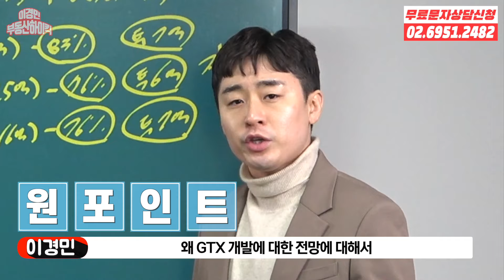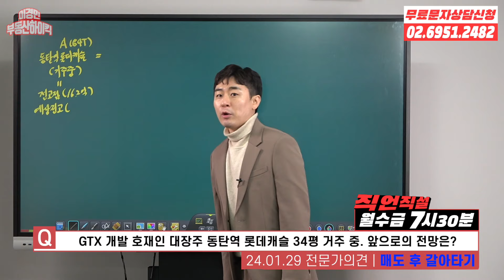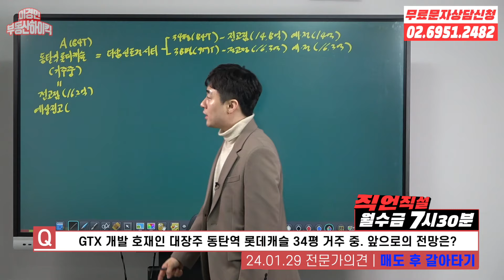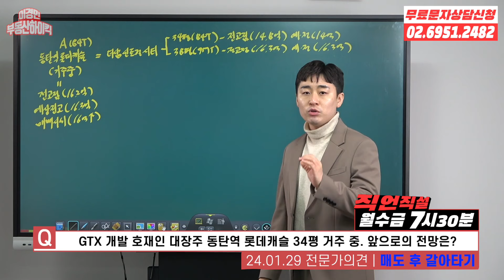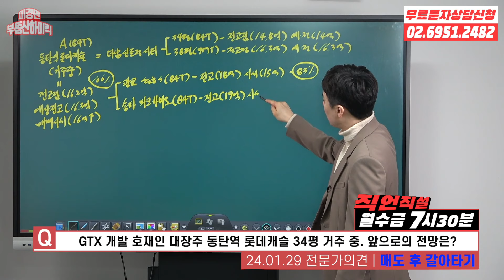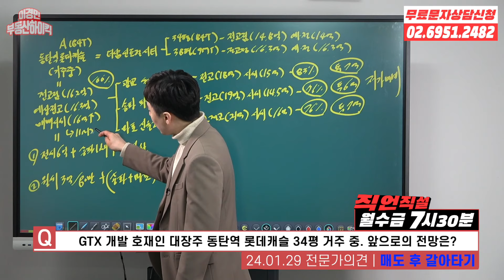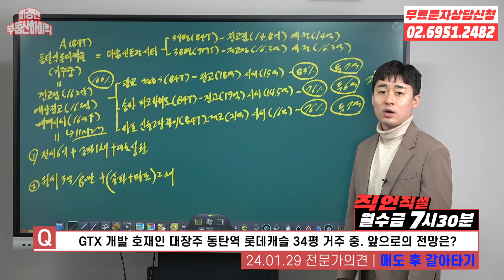드디어 이 지역에서 아파트 신고가 터졌습니다 | 이경민의 부동산하이킥(부동산 강의)(이경민 부동산 전문가) gtx 병점 동탄 아파트 전망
-주요내용-
부동산 고민 상담을 부동산 강의 형식으로 풀어드리는 직언직설 시간입니다. 오늘의 사연자분은 gtx a 동탄 개발 이슈가 있는 대장주 동탄역 롯데캐슬 아파트 84타입 거주중에 있다 하셨습니다. 앞으로 동탄 아파트 전망에 대해 문의를 주셨습니다. 장기적으로는 전망이 밝을 순 있지만 자산증식을 위해선 반드시 지금 매도하고 상급지 갈아타기 추천을 드렸습니다.
21년 하반기 입주하자마자 22년 집값 하락기를 맞아 22년도 거래1건에 23년 상반기 거래조차 없다가 23.6월 거래가 소량으로 찍혔습니다. 타 아파트는 아직 전고점 대비 85% 수준인 반면에 롯데캐슬은 신고가가 나오기 시작했습니다. 다른 곳들은 대부분 21년 전고점이 나왔기에 심리적 저항금액으로 전고점에 근접하면 가격이 이탈되면서 거래가 급감하지만 해당 아파트는 거래가 없어 전고점이 없었기에 어느정도 가격이 정점인지 구분이 되지 못하여 추격매수가 계속 나오고 있습니다. 21년도 입주한 아파트는 예상 전고점 산출이 어렵습니다. 따라서 그 당시 대장 아파트의 예상전고점을 산출해야 대략 유추할수 있습니다. 직전 대장주의 더샵과 연식의 차이가 있기에 동탄역 시범 더샵 센트럴시티 97타입 38평과 가격이 비슷할거라 유추할 수 있습니다. 전고점 및 예상전고점 모두 16.3억이 나와서 16억초반이 롯데의 전고점이 유력해 보입니다. 허나 실제 전고점이 23.10월에 16.2억이 나왔고 현재 시세도 gtx 호재로 16억 이상입니다. 호재가 있을때 호가를 높이는 것이 아닌 매도를 해야만 합니다. 동탄에서 대장주 이기에 오랫동안 거주해도 좋지만 그렇다면 자산 양극화의 대상자가 될수있습니다. 더 상급지인 광교 중흥s클래스 84타입 전고점 18억 시세 15억이며 송파 파크하비오 84타입 전고점 19억 시세 14.5억, 신축으로 본다면 마포 신촌그랑자이 전고점 21억 시세16억 으로 저가매수가 가능하며 같은 금액대에 비교할 수없는 상급지로 이동이 가능합니다. 전입이전을 하지 못하고 동탄에 머물러야 한다면 현재 롯데 전세 6억이므로 전세거주  하면서 상급지 투자로 계획해야 합니다. 송파 6억 광교, 마포 7억 투자금액이 들어갑니다. 만약 주담대 부채가 없다면 동탄롯데 월세 3억/80 에 거주하고 마포+송파 2채 투자로 진행하는것이 미래의 자산증식을 위해 훨씬 바람직한 전략이 될겁니다